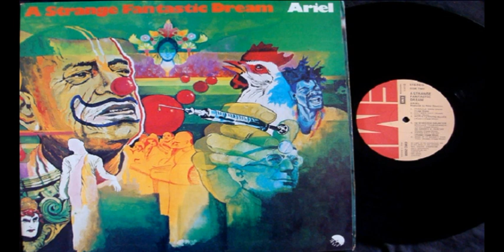Ariel A Strange Fantastic Dream 1974 Australia, Progressive Rock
The debut album from Melbourne. The same parties and the main actors were the two friends - Mike Rudd (originally from New Zealand) and the Bill Putt (both from the group Spectrum, which disbanded in April 1973). The group had a deal with Harvest Records. Famous for their light show ... One of the first in Australia used the Moog-synthesizer ... We went on tour in the UK ... The music group was attended by many genres - progressive, blues, hard, and pub-rock ...

Tracks
All tracks written by Mike Rudd except where noted.

1 Jamaican Farewell 0:00

2 No Encores 2:53

3 Confessions Of A Psycopathic Cowpoke 6:42

4 And I'm Blue 11:27

5 Garden Of The Frenzied Cortinas 14:21

6 Miracle Man 22:10

7 Chicken Shit 27:41

8 Worm-Turning Blues 32:07

9 Wheezer Grunter Module Threadaboy / Harry V. Dirchy (God The Man) 35:05

10 Hard Way To Go 39:28

11 And If It Wasn't For You 43:20

Bonus

12. Red Hot Momma - 45:53

Personnel

- Mike Rudd - guitar, harmonica, vocals
- Bill Putt - bass
- Tim Gaze - acoustic & electric guitar, celeste, vocals
- John Mills - piano, Hohner electric piano, Hammond organ, Moog synthesizer
- Nigel Macara - drums, percussion, vocals

- Peter Dawkins - producer